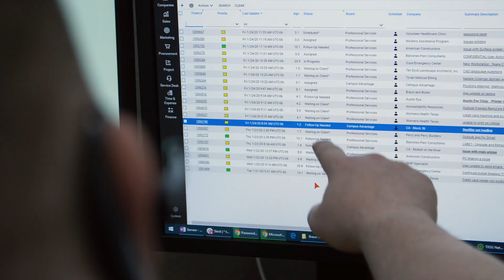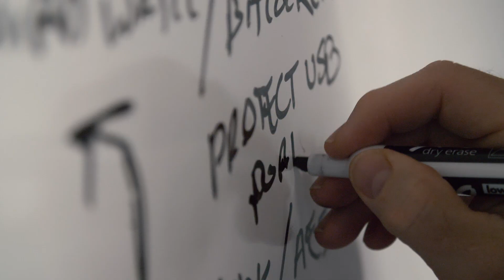Texas Systems Group - Why Work Here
Are you a professional with impeccable integrity? Do you have a passion for serving others? Do you constantly strive for excellence? Are you a strong team player? Are you dedicated to learning, growing and improving your technical and professional skills? Are you humbly confident in your abilities?

If you answered “yes” to these questions, then you’ve found the right place to call home! to find out more information about working for the highest-rated IT company in Central Texas!